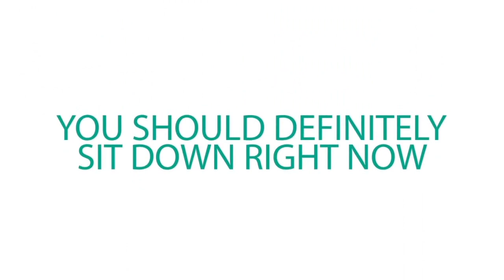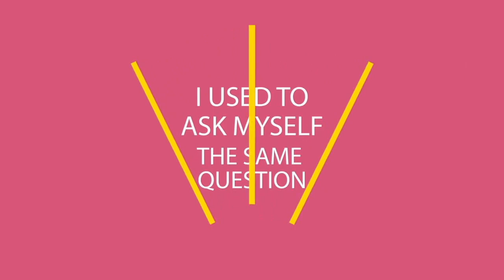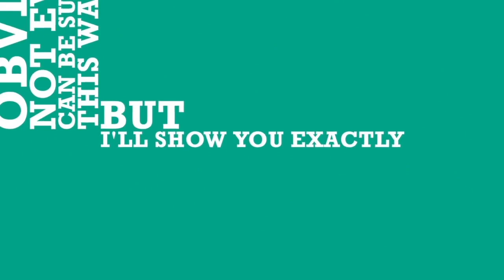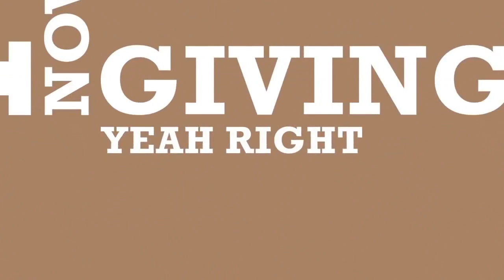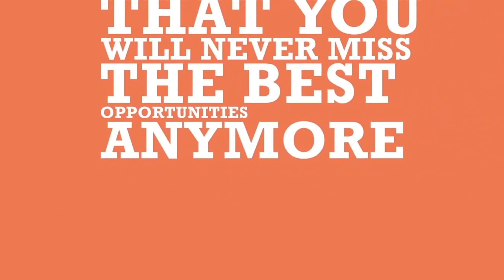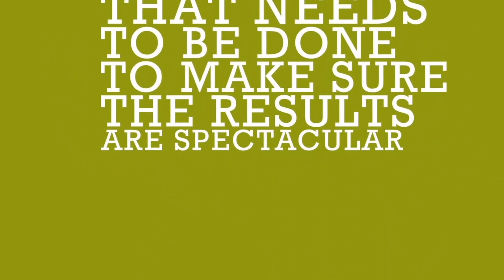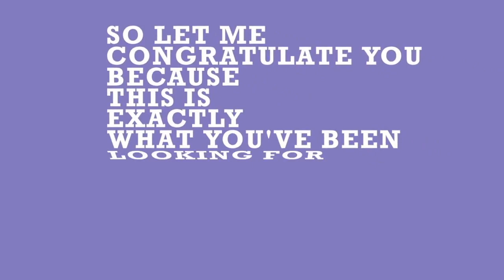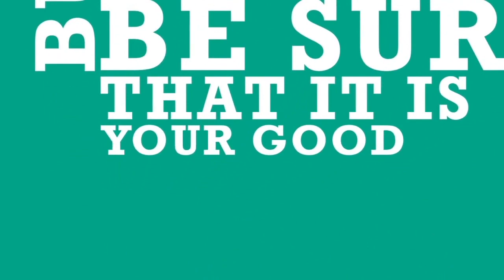"Self Made Millionaires System" - Make $1,000+ A Day With This FREE Secret System Today!